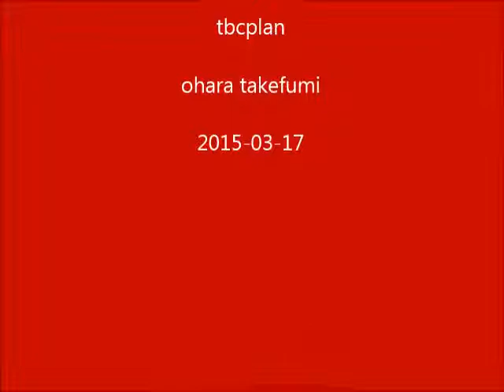Lithuania Flag on the Earth